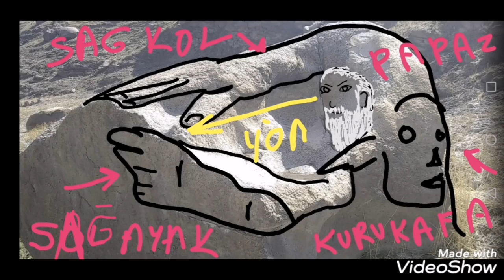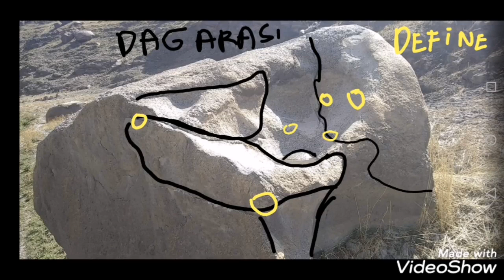Define yaslan bak işaret cözümü